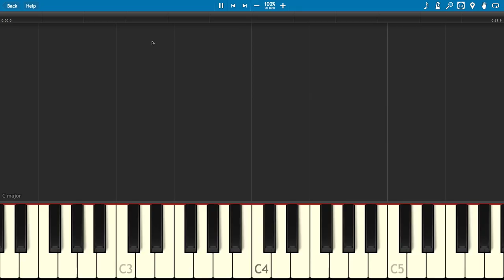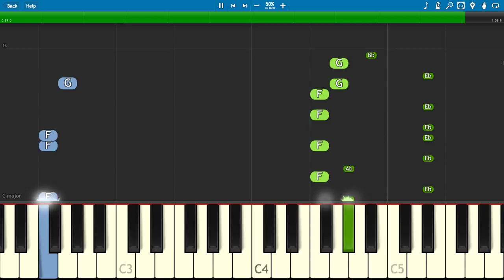Tik Tok on Piano - Kero Kero Bonito - Flamingo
Beginner?